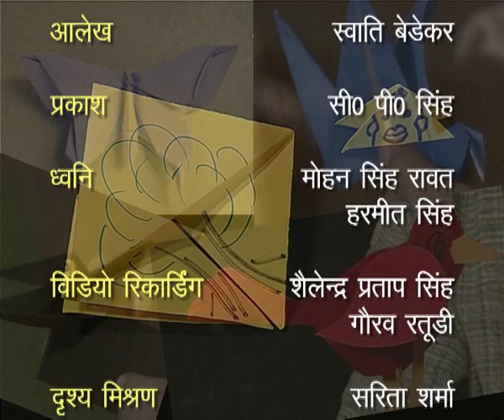GHARSHAN DWARA BANDAR PED PAR CHADHA / घर्षण द्वारा बन्दर पेड़ पर चढ़ा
इस कार्यक्रम में खिलौने द्वारा घर्षण को समझाया गया है